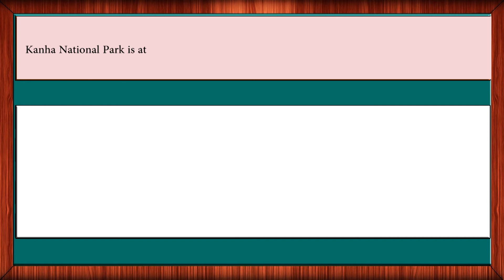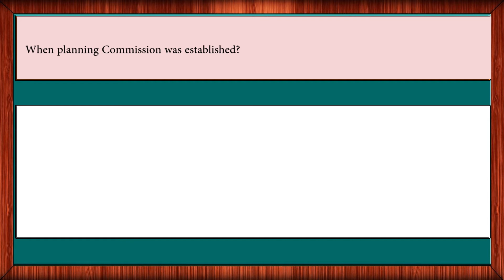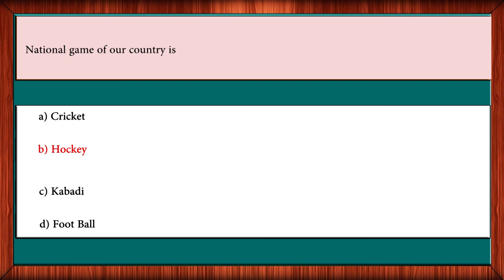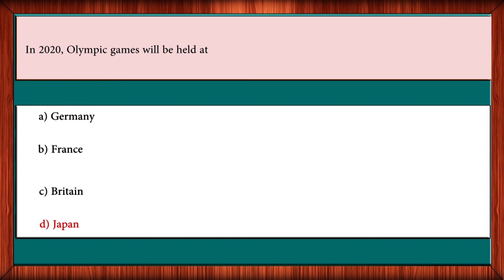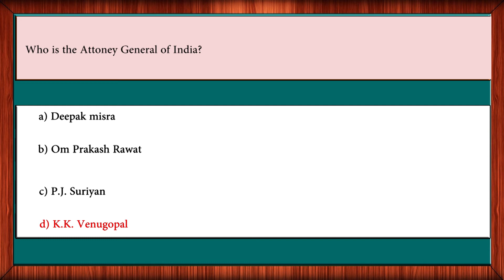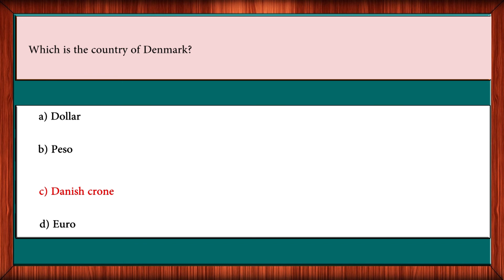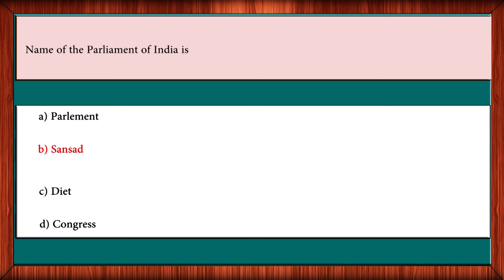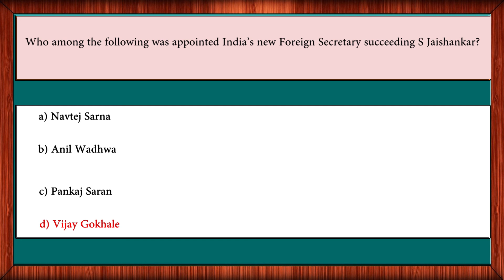RRB Important Questions | English - Part 2 | We Shine Academy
We Shine Academy Watch RRB Important Questions From the Experts of We Shine Academy...